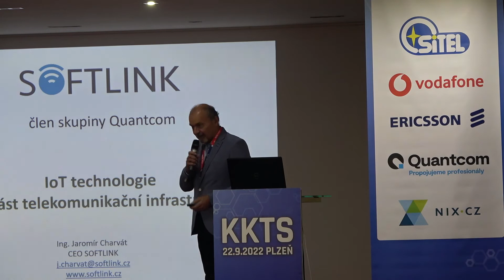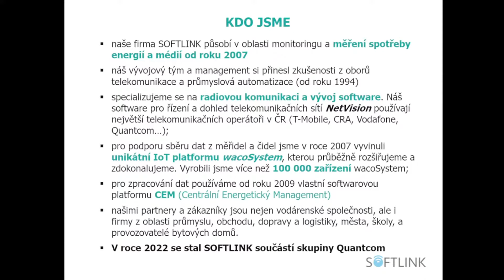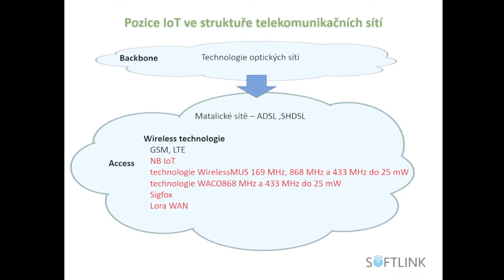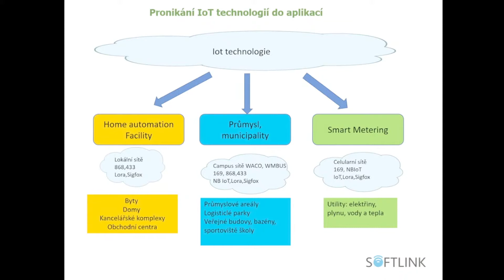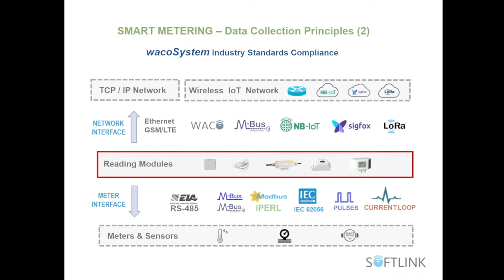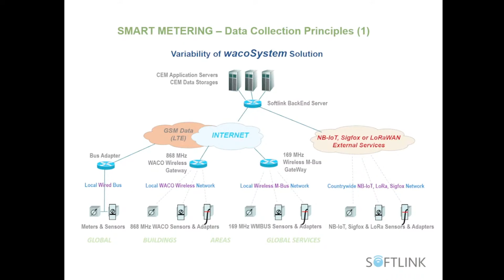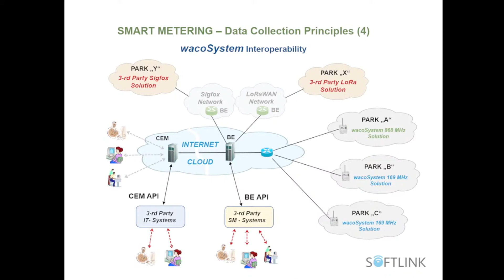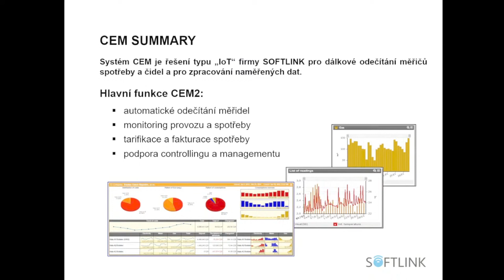KKTS Plzeň 2022: Přednáška IoT Technologie, Jaromír Charvát, SOFTLINK (člen skupiny Quantcom)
ISP Studio, KKTS Plzeň 2022. Přednáška: IoT technologie - nová součást komunikační infrastruktury. Přednáší Jaromír Charvát (SOFTLINK)

IoT technologie - Smart metering, IoT technologie - průmysl, IoT technologie - facility, IoT technologie - bydlení